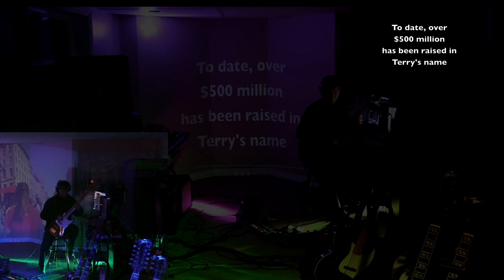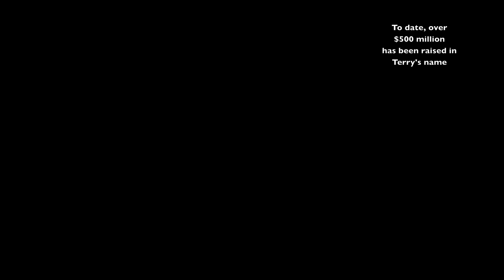Jog (with courage)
This video is about Terry Fox and running. Terry was only 18 years old when he was diagnosed with bone cancer and forced to have his right leg amputated 15 centimeters above the knee in 1977. While in hospital, Terry was so overcome by the suffering of other cancer patients, many of them young children, who he decided to run across Canada to raise money for cancer research. Terry was forced to stop running outside of Thunder Bay, Ontario because of cancer had appeared in his lungs. Terry passed away on June 28, 1981 at age 22.